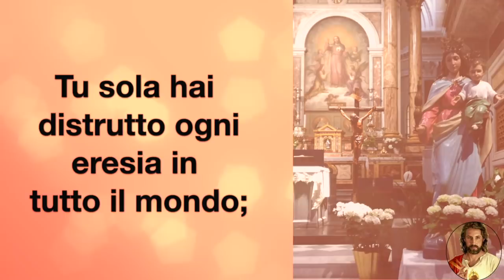Preghiera a Santa Maria Ausiliatrice composta da Don Bosco.